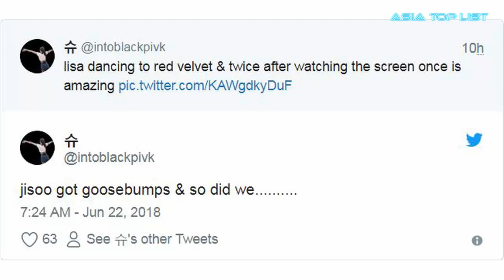BLACKPINK Lisa Tried To Learn Red Velvet and TWICE’s Dances In 1 Minute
Check out BLACKPINK Lisa Tried To Learn Red Velvet and TWICE’s Dances In 1 Minute.